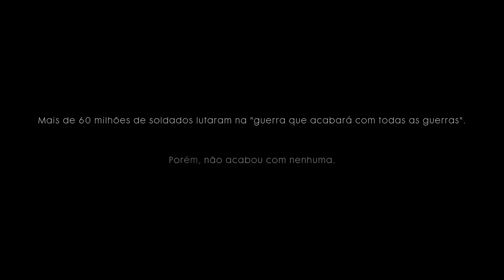Battlefield 1 - gameplay Usando core i5 3470 3600 MHz+Galax GTX 1060 6GB EXOC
Meu PC
8gb ram